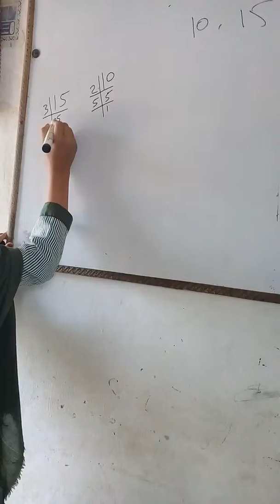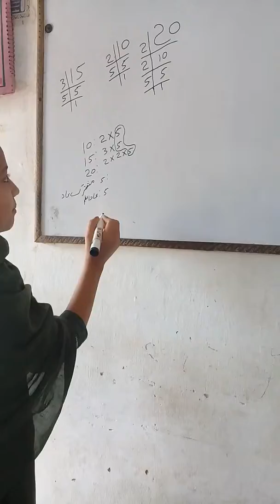Future's Teacher Best video For Little teecher